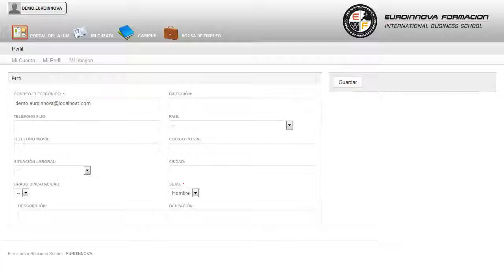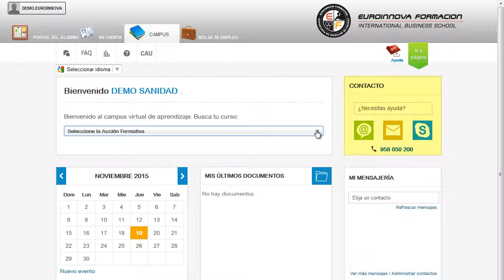Uf1579 Operaciones De Excavacion Y Sostenimiento Con Tuneladora De Suelos Online - Cursos Online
UF1579 Operaciones de Excavación y Sostenimiento con Tuneladora de Suelos (Online)
 Lleva a cabo un aprendizaje en: su curso, dando mayor importancia a las materias de su curso. La presente formación se ajusta al itinerario formativo de la Unidad Formativa UF1579 Operaciones de excavación y sostenimiento con tuneladora de suelos. Si desea mejorar sus capacidades y desempeño en el mercado laboral especializándose en: su curso, donde podrás conocer y comprender todo lo relativo a su curso. UF1579 Operaciones de Excavación y Sostenimiento con Tuneladora de Suelos (Online) está dirigido a los profesionales del mundo de la industrias extractivas, concretamente en excavación subterránea mecanizada a sección completa con tuneladoras, dentro del área profesional de minería, y a todas aquellas personas interesadas en adquirir conocimientos relacionados con la operaciones de excavación y sostenimiento con tuneladora de suelos. Desarrolla su actividad profesional como trabajador por cuenta ajena en el área de producción de grandes y medianas empresas, públicas o privadas, dedicadas a la excavación subterránea, con aprovechamiento o no de los materiales excavados. Busca nuevas salidas profesionales aprendiendo sobre: su curso. UF1579 Operaciones de Excavación y Sostenimiento con Tuneladora de Suelos (Online) aborda los siguientes objetivos: - analizar las características de regulación y ajustes de las tuneladoras de suelos, operando de acuerdo con las instrucciones de funcionamiento del equipo, realizando la excavación en condiciones de seguridad y con el rendimiento requerido. Fórmate de forma cómoda y sencilla con la realización del CURSO ONLINE UF1579 Operaciones de Excavación y Sostenimiento con Tuneladora de Suelos (Online), aprenderás a analizar las características de regulación y ajustes de las tuneladoras de suelos, operando de acuerdo con las instrucciones de funcionamiento del equipo, realizando la excavación en condiciones de seguridad y con el rendimiento requerido. Entre el material entregado en este CURSO ONLINE se adjunta un documento llamado Guía del Alumno dónde aparece un horario de tutorías telefónicas y una dirección de e-mail dónde podrá enviar sus consultas, dudas y ejercicios.